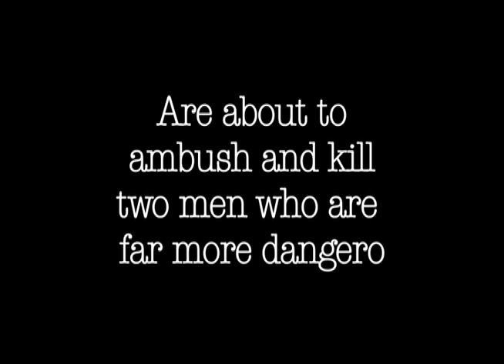"The Belittled" Teaser Trailer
This is a teaser trailer for "The Belittled" a NEW film directed by Pat W Dougherty.  "The Belittled" was written, filmed and edited in less than 22 hours (at the Wilmington, Delaware Fringe Festival - 24-hour film contest).  The Crew that made it happen:  Pat W Dougherty, Brad Wallace, Matthew Fay, Mike Antonio, Brian McDaniel, Don Dussell, Jeanine Dougherty, Michelle Wallace, Chris Duncan, Chuck Stuller and Colby Groce.  Enjoy this teaser, then go see the film.